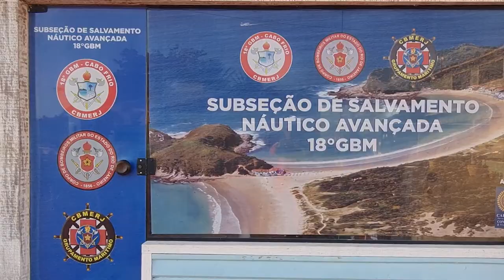Bombeiros temporários - Corpo de Bombeiros RJ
Curso de Salvamento no Mar 2022